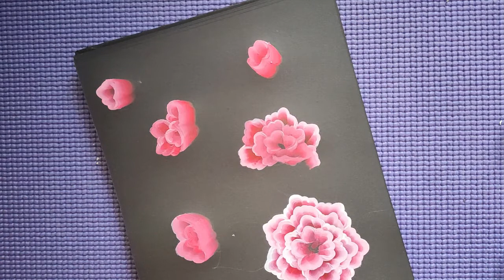Easy Flower Painting Tutorial | Beautiful Flower Painting | SK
One Stroke Flower Painting in Acrylic | How to paint Beautiful Flowers

Hai Friends,
Give your comments in the comment box.
      Brush - Angle Brush
      Paint - Fevicryl Acrylic Colours
Hint: Synthetic Hair Brushes